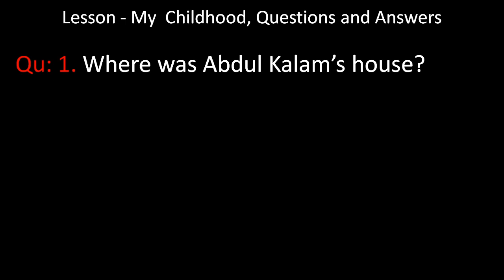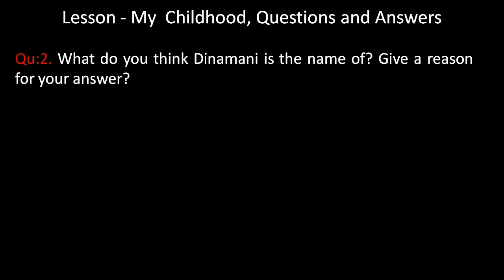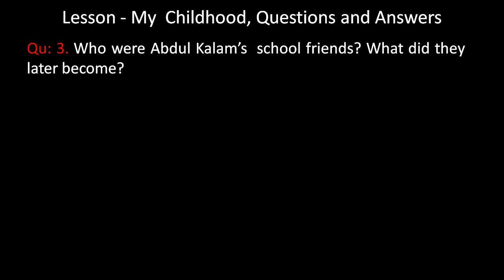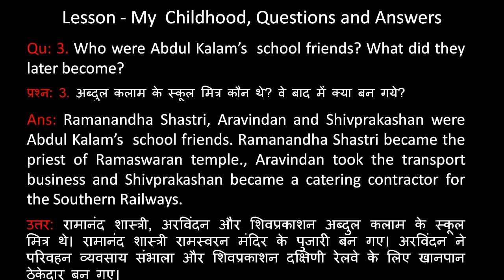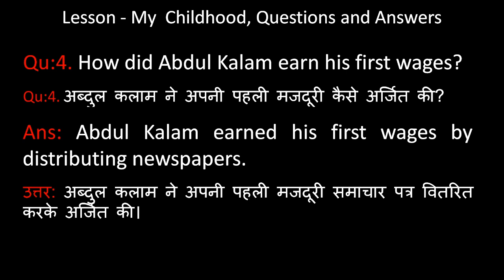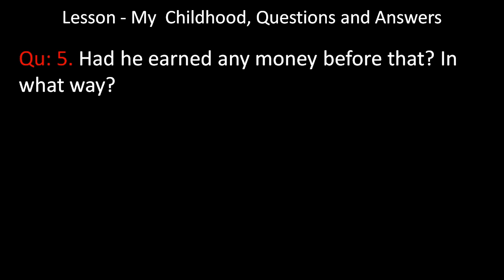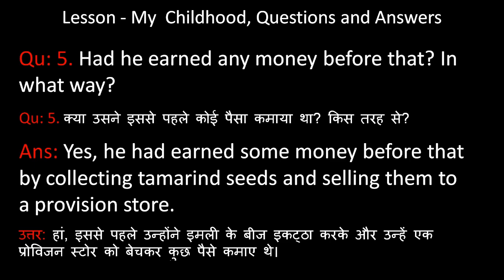My Childhood Questions and answers Part 01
In this video I have described about My Childhood, Questions and Answers of Short Answer Type Questions in an easy and simple way.